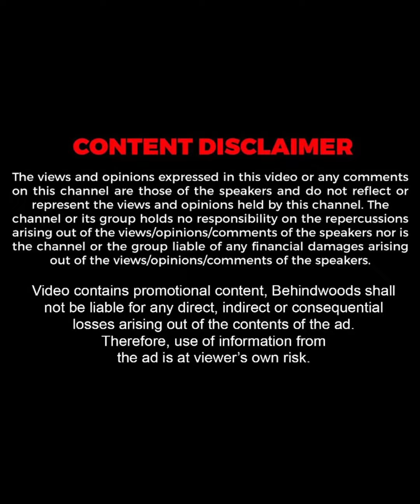Expressions ഓവറാണ് എന്ന് പറയുന്നവരോട്..!!😍😎| Yadav Moko